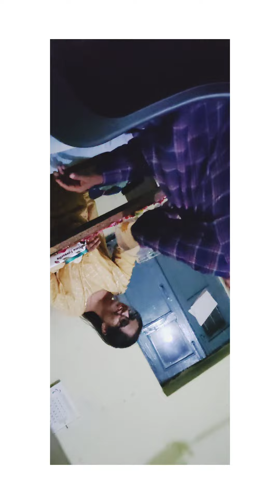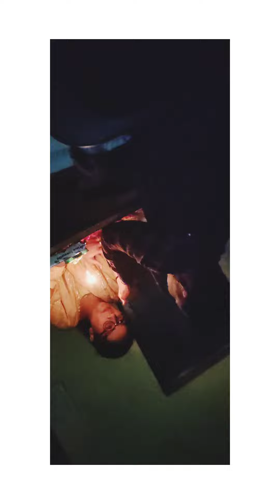welcome my someone special person❤️👨🏻‍✈️/kamla kathat vlog\